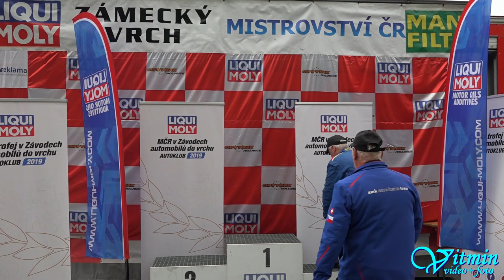Martin Hort - Peugeot 106 Maxi - XXXVIII. Zámecký vrch 2019 - Náměšť nad Oslavou - Česká trofej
Martin Hort si v sobotním závodě dojel pro vítězství ve třídě E1H-1600 v České trofeji na XXXVIII. Zámeckém vrchu 2019 v Náměšti nad Oslavou.